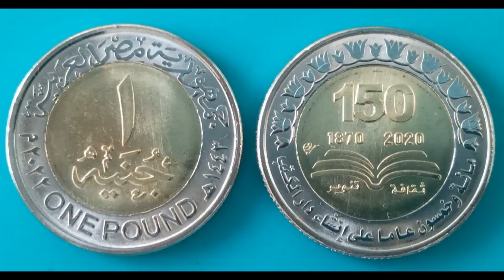الزمالك يفوز2-0في غياب زيزو/عبدالله السعيد رجل المبارة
عبدالله السعيدهدف واسيست
مان اوف ذاماتش عبدالله السعيد
مباراة الزمالك الاخيرة
ضربة جزاء زيزو العترة
هدف عبدالله السعيد اللولبي
ناصر ماهريتجمل
موعد مباراة مصر
بث مباشر مباراة مصر وغينيا بيساو
مباراة مصر وغينيا بيساو بث مباشر
مباراة مصر اليوم بث مباشر
مباراة مصر ضد غينيا بيساو بث مباشر
بث مباشر مباراة مصر
مباراة مصر مباشر
مباريات اليوم
هدف_عالمي _وسام_كهربا
محمد_عبد_المنعم _يحرز_هدف حفظ ماء الوجه
لوكامودرتش  رجل المبارة
ملخص درامي | أهداف مصر في نهائي كأس العاصمة ضد كرواتيا!
الجزء الأول: بداية قوية
تبدأ المباراة بحماس كبير من المنتخب المصري، حيث يشن هجمات متتالية على المرمى الكرواتي.
يُحرز مرموش هدفًا مبكرًا في الدقيقة 10 بعد مراوغة رائعة لدفاع كرواتيا.
تستمر سيطرة مصر على مجريات اللعب، مع خلق العديد من الفرص الخطيرة.
ينتهي الشوط الأول بتقدم مصر بهدف نظيف.
الجزء الثاني: صراع متكافئ
يدخل المنتخب الكرواتي الشوط الثاني بقوة، باحثًا عن التعادل.
يُضغط الكرواتيون على مرمى مصر، ويُحرزون هدف التعادل في الدقيقة 60.
تزداد حدة المباراة، مع تبادل الهجمات بين المنتخبين.
يُحرزلوكازيتش هدفًا رائعًا في الدقيقة 80 بعد تسديدة قوية من خارج منطقة الجزاء.
تُحاول كرواتيا إدراك التعادل في الدقائق الأخيرة، لكن دون جدوى.
الجزء الثالث: فرحة عارمة
تنتهي المباراة بفوز مصر بهدفين مقابل هدف.
يُتوّج المنتخب الكرواتي بكأس العاصمة الجديدة وسط احتفالات عارمة من الجماهير.
يُرفع العلم المصري في سماء الاستاد، وتُعزف الموسيقى الوطنية.
اللحظات الحاسمة:
هدف ربيعة المبكر الذي أعطى مصر دفعة معنوية كبيرة.
هدف محمدعبد المنعم في الوقت القاتل الذي حافظ علي ماء الوجه.
تصديات الحارس المصري ابوجبل حافظت على عدم زيادة النتيجة عن اربعة اهداف مصر.
مشاعر الجماهير:
فرحة عارمة بين الجماهير المصرية رغم خسارة كأس العاصمة الجديدة.
فخر واعتزاز بالإنجاز الذي حققه المنتخب المصري امام منتخب قوي ثالث كاس العالم السابقة ووصيف السابقة لها.
أمل كبير في مستقبل المنتخب المصري وتحقيق المزيد من الإنجازات.
هذا ملخص درامي لأهداف مصر في نهائي كأس العاصمة ضد كرواتيا. نأمل أن تكون قد استمتعت به!ملخص مباريات واهداف كرة القدم بطولات عالمية ,كأس امم افريقيا واسيا,مباريات الدوري الانجليزي ,اجمل الاهداف
ملخصات لاهم مباريات كرة القدم في تصفيات كأس العالم,والدوري الانجليزي الممتاز,والدوري المصري والسعودي
ملخص اهداف ومباريات كأس الامم الافريقية بكوت ديفوار,واجمل اهداف محمدصلاح
افلام وثائقية مميزة شرح طرق جني الارباح من الانترنت طرق انشاء القنوات المتخصصة الاجتماعية
 تحليل مباريات كرة القدم ملخصات لاهم واجمل اهداف نجوم كرة القدم العالمية النجوم محمد صلاح ,امبابي ورونالدو
اخبار كرة ا لقدم العالمية الدوري الانجليزي الممتاز اهداف لاتصدق قناة فريدة من نوعها